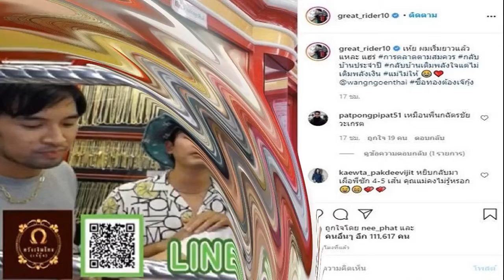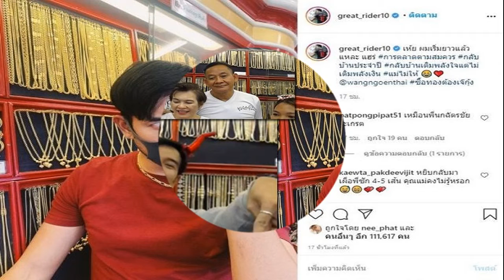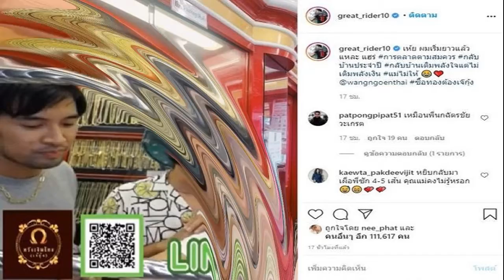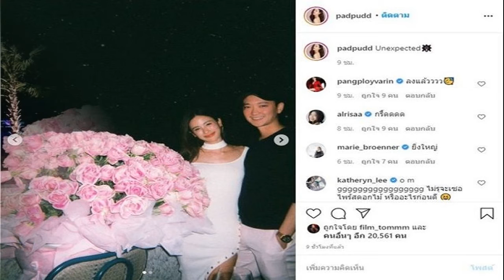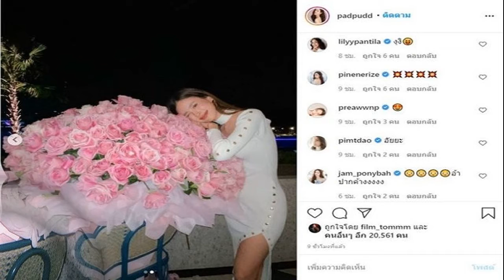เกรท กลับบ้านขายทอง หมออร อดีตแฟนถึงกับคอมเมนต์ แจกกระหน่ำ